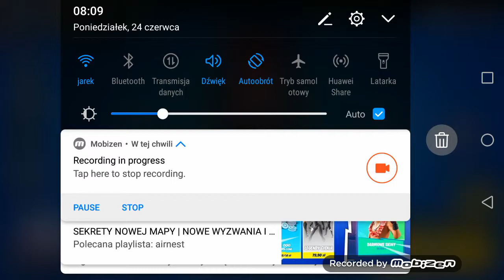Testowanie kolta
Gra